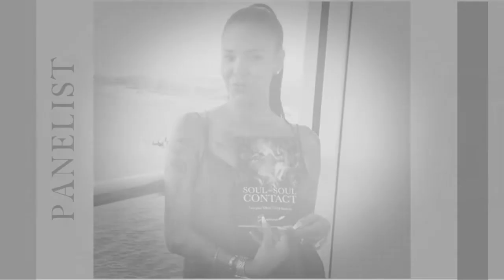Healing Black Women Virtual Women's Conference | It's Your Turn to Heal, Sis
Follow HEALING BLACK WOMEN on Instagram

Healing Black Women presents our 1st annual Virtual Women's Conference: "IT'S YOUR TURN TO HEAL, SIS". As women, we take on more roles than we can count. We serve as leaders, caretakers, partners, advisors, counselors and so much more. Although we may excel in all these capacities, sometimes we fulfill the needs of others and leave the most important person out of the equation, OURSELVES.

Healing Black Women acknowledges and applauds every role and sacrifice you had to make on your journey. We would also like to remind you that YOUR overall wellness matters as well.

Hi Fam! Checkout and follow Healing Black Women @healingblackwomen on Instagram. Healing Black Women is a safe space designed to encourage & promote all forms of wellness & healing for black women.